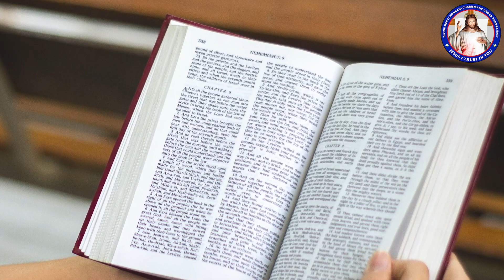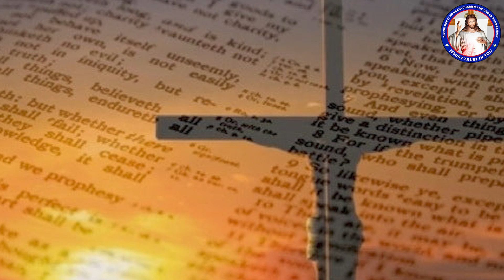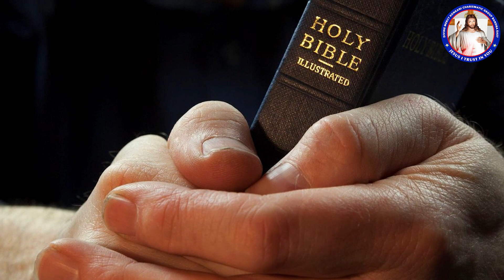Our God is a God of salvation | ಆಮ್ಚೊ ದೇವ್‌ ತಾರಣಾಚೊ ದೇವ್ | (21st Dec 2022)